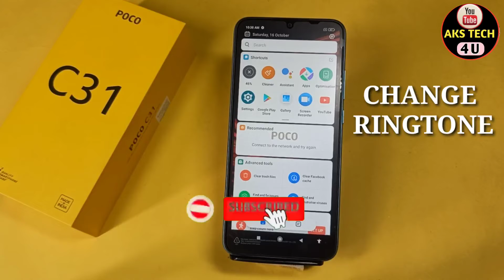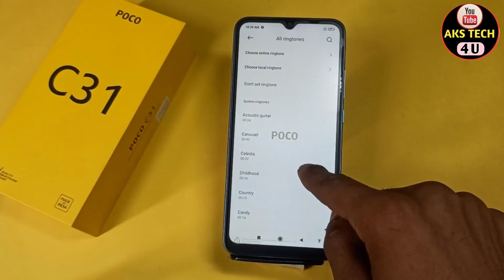How To Change Rngtone in Poco C31 | Poco C31 Ringtone Change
Hello Friends

How to change Rngtone Poco C31,Poco C31 me Rngtone kaise change kare,Poco C31 change Rngtone,
Rngtone settings Poco C31,Rngtone and input in Poco C31,How to change Rngtone in Poco C31,
Poco C31 Rngtone change,Poco C31 Rngtone,Poco C31 Rngtone setting,
Rngtone change in Poco C31,Rngtone change kaise kare Poco C31 mai,Redmi ke phone ki Rngtone kaise change kare,Aks tech4u

Note. This is a Tech YouTube Channel AksTech4u .On this channel you will get all new mobile tips and tricks videos in Hindi Rngtone.